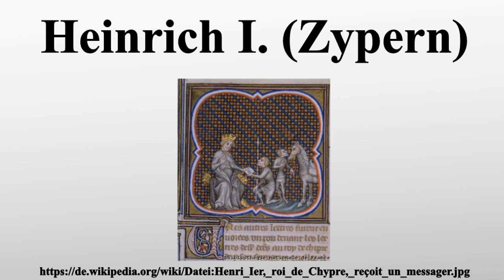Heinrich I. (Zypern)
Vielen Dank für Ihre Unterstützung:

Heinrich I.war von 1218 bis 1254 ein König von Zypern aus dem Haus Lusignan.Er war der Sohn von König Hugo I.und der Alice de Champagne.

Bild-Copyright-Informationen
Urheber Info: enlumineur du XIVe siècle